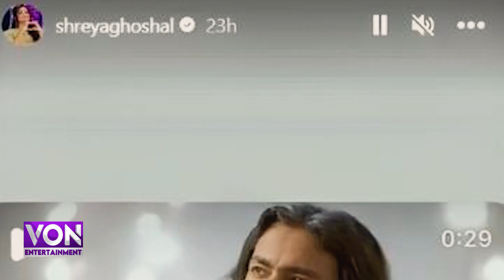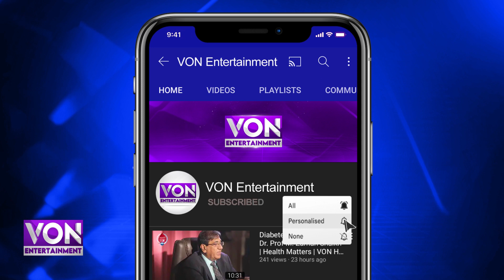India's famous playback singer Shreya Ghoshal has praised Pakistani singer Sajjad Ali for new song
India's famous playback singer Shreya Ghoshal has praised Pakistani singer Sajjad Ali for his new song.